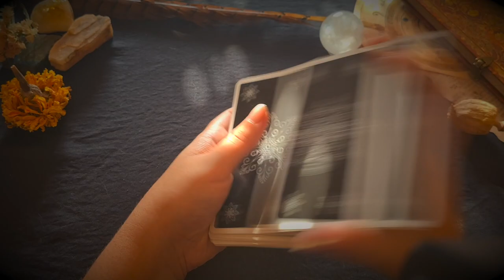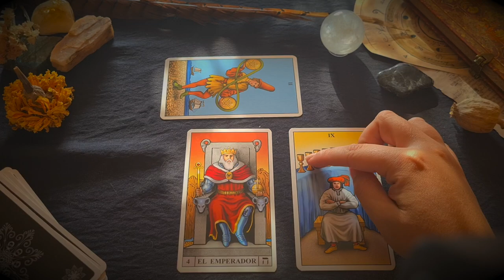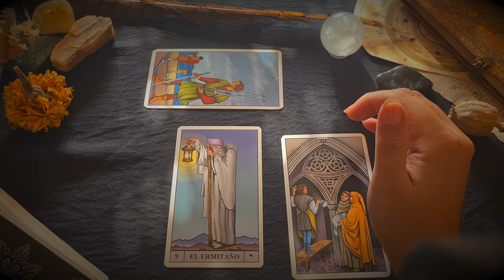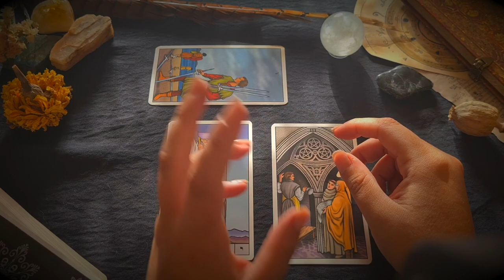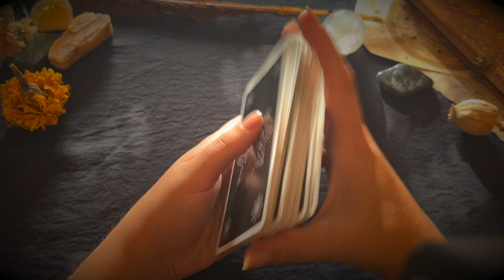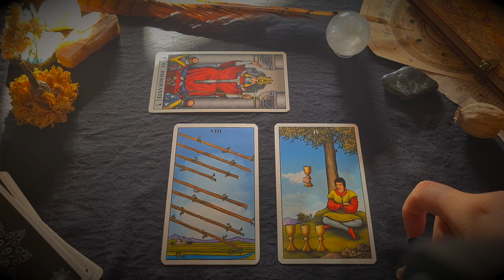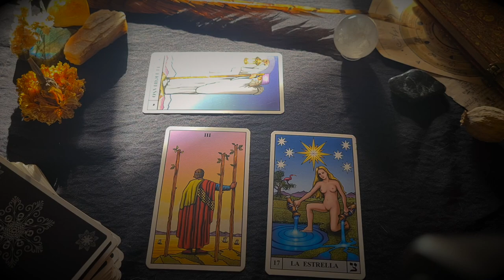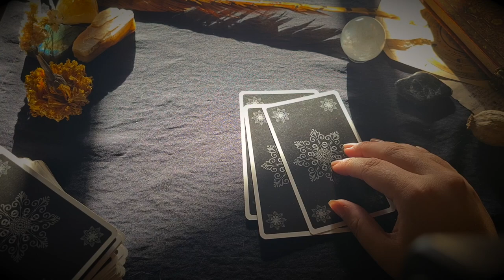✨Lectura de TAROT - Septiembre 2023🍂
💫Lectura de Tarot para este mes💫
↓ Abre la cajita de descripción para más cosas mágicas ↓

01:25 - Plano físco
06:51 - Plano mental
14:14 - Plano emocional
21:55 - Plano espiritual

Grabado una una tarde de Luna Gibosa Creciente, a las 18.00 con mucho cariño.